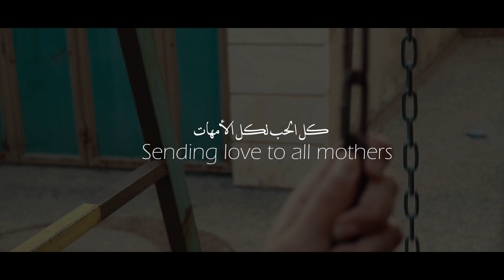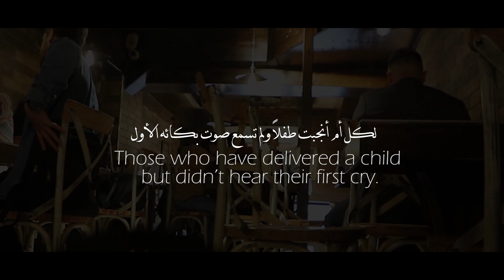Hands of Mothers - CPCE Hebron YDRC